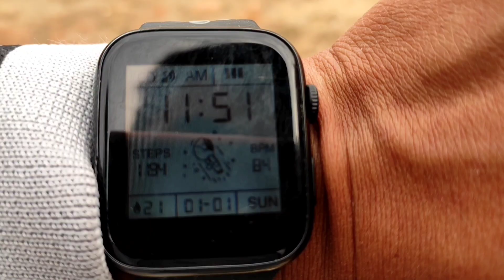New year vlog Popat bn gya 😂 : Kotkhai to Chaunri ( Mahashu , Kotkhai ) HRTC Bus me safar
New year vlog 2023, New year me popat ho gya, wapsi room ka safar hrtc bus me [ Kotkhai to Halaila ( Kotkhai ) ] / My first vlog 2023 ❤️

» My vlogging Accessories :

Poco X2 6+64GB
32 GB HP micro SD card